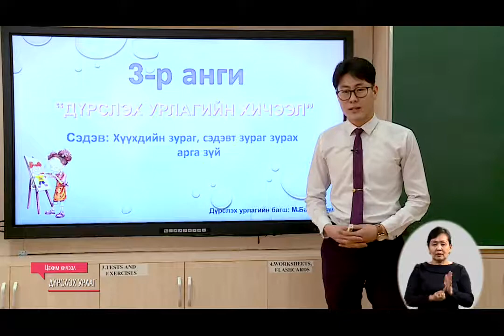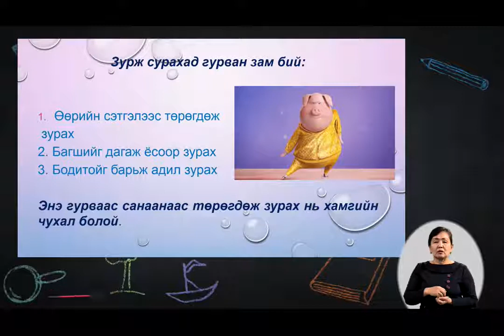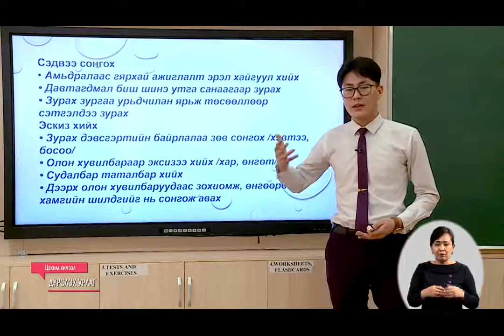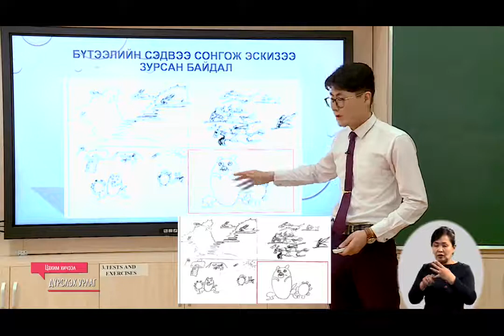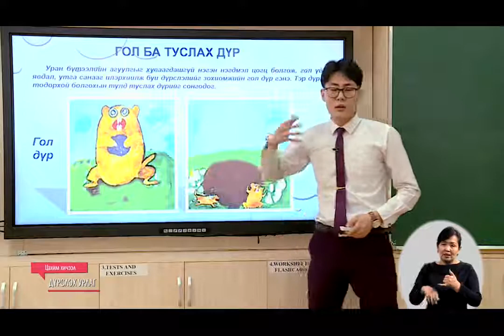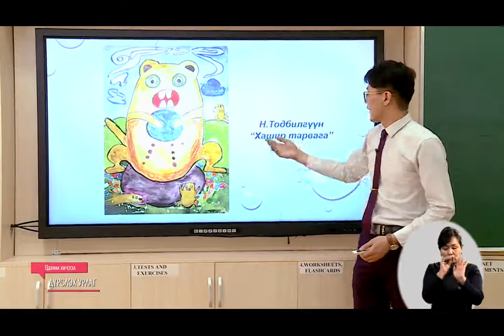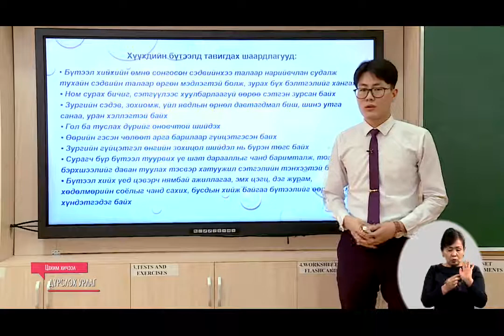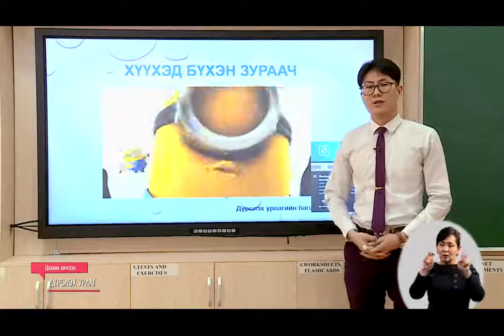2020 03 16 3 р анги Дүрслэх урлаг